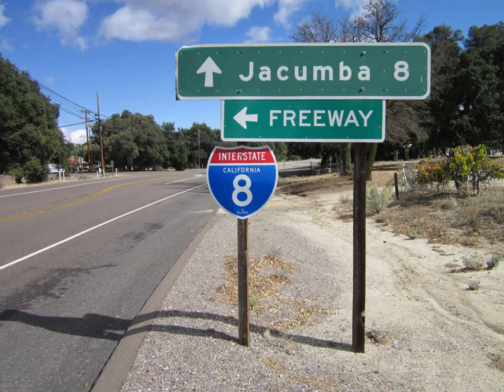AVISTAMIENTO EN JACUMBA FRONTERA CON JACUME EN TECATE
ESTE  VÍDEO LLAMA MUCHO MI ATENCIÓN PUESTO QUE                CUANDO ME LO HICIERON LLEGAR  DESDE MEXICALI UNA FAMILIA QUE  EN ESTADOS UNIDOS  VISITABA A  OTROS FAMILIARES EN UN ÁREA  ROCOSA   SEMEJANTE  A LA RUMOROSA   DONDE DE FORMA  FORTUITA LOGRO  CAPTAR UN OBJETO QUE  ESTABA  COPO ESTACIONADO  LEVITANDO Y ×PARECIERA OBSERVABA  A LA NIÑA  QUE SUBÍAN LA ROCA, PERO  CUANDO  LA SEÑORA   COMIENZA  A   FILMAR  ESTE OBJETO  SE DISPARA A UNA VELOCIDAD   INCREÍBLE  NO ANTES  SE ESCUCHA  COMO  ROMPE  LA VELOCIDAD DEL SONIDO